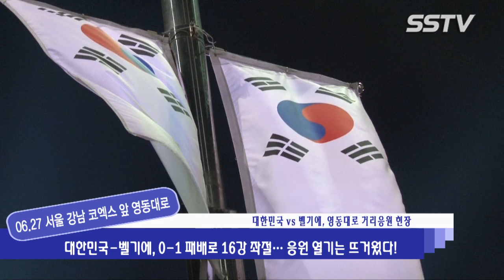대한민국-벨기에, 0-1 패배로 16강 좌절... 응원 열기는 뜨거웠다! [SSTV]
[SSTV l 조성욱 기자] 2014 브라질월드컵 대한민국 대 벨기에 거리응원이 펼쳐졌다.

27일 오전 서울 강남구 코엑스 앞 영동대로에서 열린 2014 브라질월드컵 대한민국 대 별기에 붉은악마 시민들이 거리응원에 동참했다.

대한한국 대 벨기에 경기에 앞서 진행된 2014 희망의 거리 응원 '즐겨라 대한민국'에서는 오렌지캬라멜(나나 레이나 리지), 장미여관(육중완 등), 레인보우(김재경, 고우리, 김지숙, 노을, 오승아, 정윤혜, 조현영), 베스티 등이 다양한 무대를 선보이며 월드컵 거리응원전을 펼쳤다.

오전 5시부터 시작된 2014 브라질 월드컵 조별리그 H조 3차전 대한민국과 벨기에의 경기는 후반 33분 벨기에 얀 베르통헨에게 골을 내주며 0-1로 패했다.

한편 이날 대한민국 대 벨기에 경기가 열린 영동대로는 응원 시간 동안 삼성역 사거리에서 코엑스 사거리 구간의 상행 7차선 도로가 전면 통제됐다.

사진 = 대한민국 vs 벨기에 ㅣ SSTV